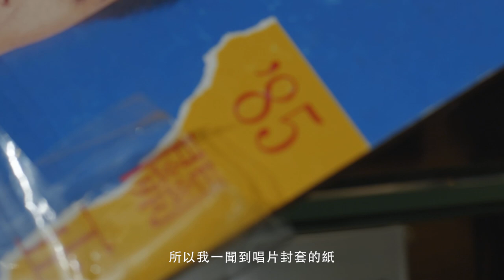【甚麼是美？】黃偉文 讓好感化為記憶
「美，是一種好感。」
黃偉文，填詞人，也是兼為主持、演員、作家的全方位創作人。從電台、電影、傳媒、時裝到音樂界；由聲音、影像到文字，Wyman以獨到的觸覺、品味、創意和想法，多角度推動文化美藝，滋養一代又一代的香港青年。
夜色微醺，請來Wyman久違開講，由心出發，細說美、紙。
Filmed by FUKHAHHAH & KRIZ